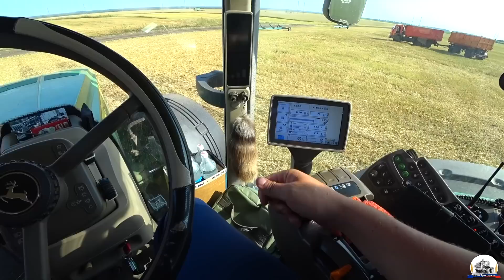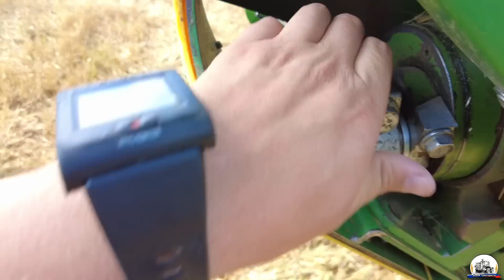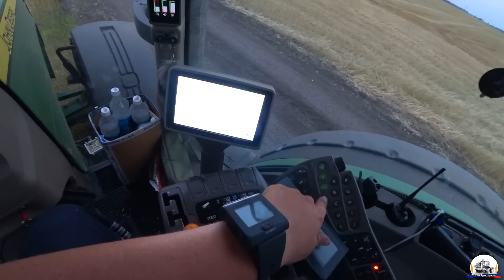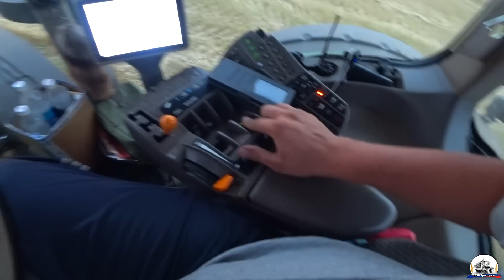Рвёт болты на кардане Fliegl. Уборка пшеницы. Замена пальцев на жатке John Deere.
✅Предыдущая серия: ►😱Перегон техники по трассе в выходные - жесть! Уборка пшеницы на трёх John Deere S660.